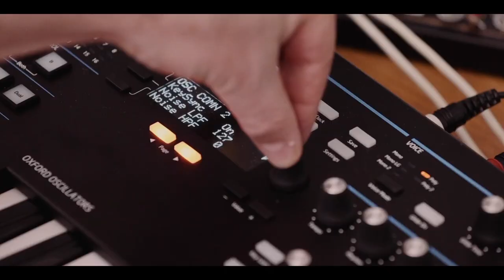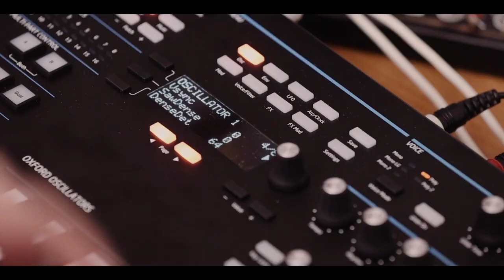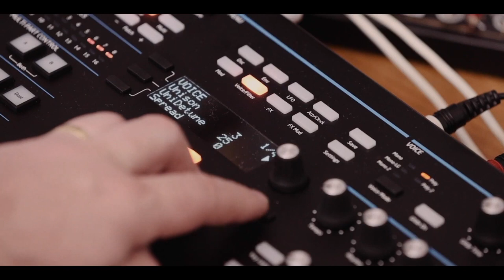NOVATION SUMMIT - TUTO#1 : les oscillateurs (vidéo de La Boite Noire)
Découvrez le synthétiseur polyphonique NOVATION SUMMIT autour les vidéos tutoriels : Premier épisode sur les oscillateurs.

Le synthétiseur polyphonique NOVATION SUMMIT est dédié aux sound designers qui cherchent le son analogique avec la souplesse du contrôle numérique.